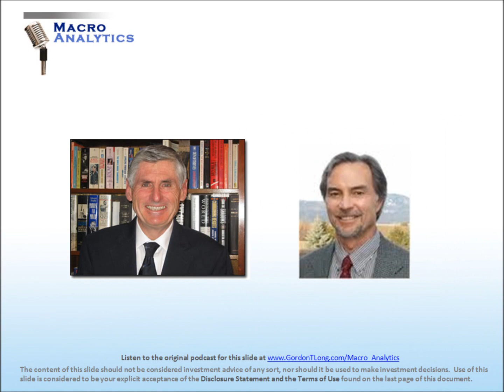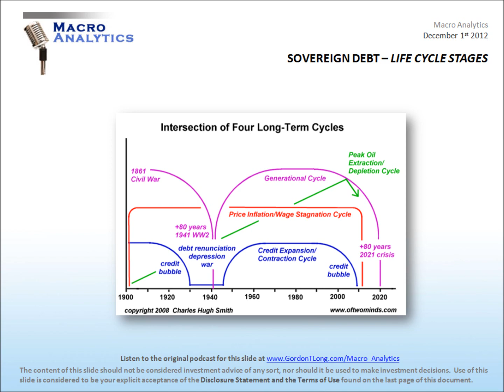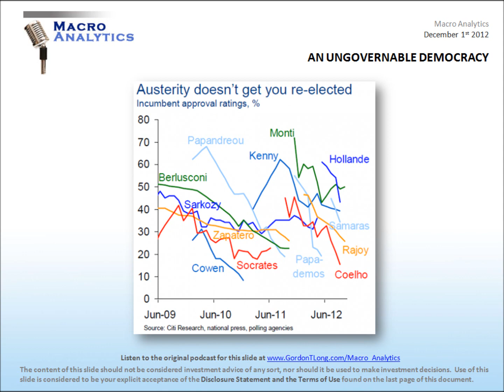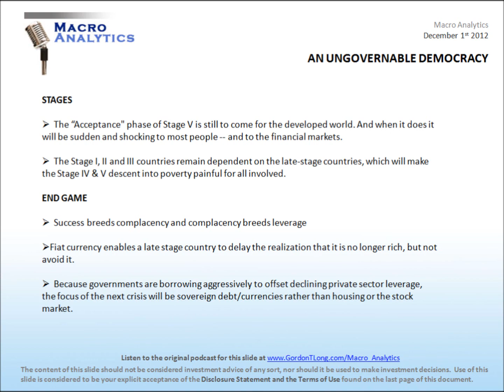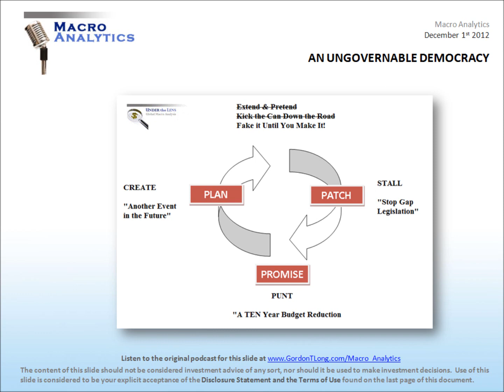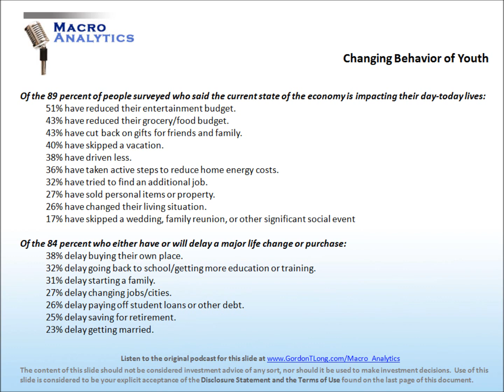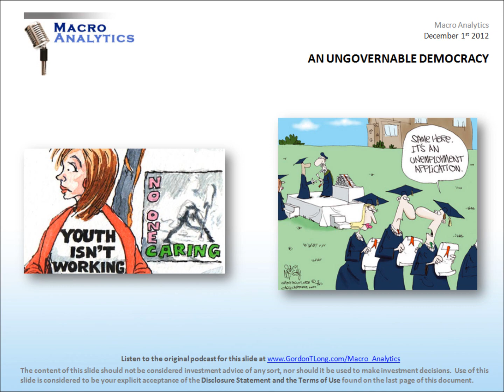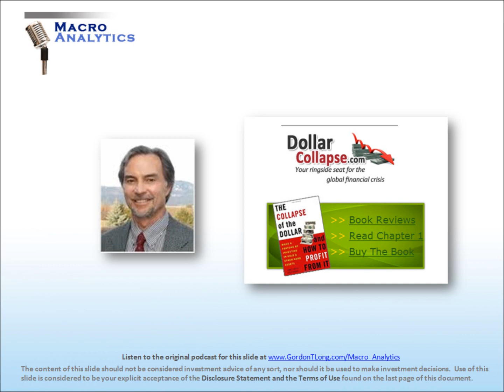12-01-12-Macro Analytics - An Un-Governable Democracy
There are five distinct stages in the life cycle of sovereign nations. These life cycle stages map to generational cycles and to Long Cycles such as the Kondratieff Cycle. Since these cycles are fundamentally behavioral shifts, they consequentially take the nations economic and political process with it. Democracies become exposed and borderline ungovernable in Stage V. This is a result of the electorate's expectations, entitlements and James Madison's "Complicity from the Tyranny of the Majority", as outlined in the "Federalist Papers".

STAGE V

After bubbles burst and when deleveraging occur, private debt growth, private sector spending, asset values and net worth decline in a self-reinforcing negative cycle. To compensate, government debt growth, government deficits and central bank "printing" of money typically increase. In this way, their central banks and central governments cut real interest rates and increase nominal GDP growth so that it is comfortably above nominal interest rates in order to ease debt burdens. As a result of these low real interest rates, weak currencies and poor economic conditions, their debt and equity assets are poor performing and increasingly these countries have to compete with less expensive countries that are in the earlier stages of development. Their currencies depreciate and they like it. As an extension of these economic and financial trends, countries in this stage see their power in the world decline.

ACCEPTING STAGE V

Success breeds complacency and complacency breeds leverage. Fiat currency enables a late stage country to delay the realization that it is no longer rich, but not avoid it. The developed and energing nations are in obviously different positions and consequentially their behavioural traits and priorities are different. Accepting the realities of Stage V is still to come for the developed world, and when it does it will be sudden and shocking to most people -- and to the financial markets. The Stage I, II and III countries remain dependent on the late-stage countries, which will make the Stage IV & V descent into poverty painful for all involved.

THE END GAME

Because governments are borrowing aggressively to offset declining private sector leverage, the focus of the next crisis will be sovereign debt/currencies rather than housing or the stock market. In a period of major Global Imabalances, which the world presently faces, this will make democratical policy setting extremely difficult and in fact will show democracies to be borderline UNGOVERNABLE. In cases of grossly distorted expectations, such as the US, it will be found to be UNGOVERNABLE.

This above confluence and much more discussed in the video, indicates that it is leading to a Constitutional Crisis in many developed democratic countries by the end of the decade.

This is the fourth in the Macro Analytic video series entitled "Constitution in Peril".